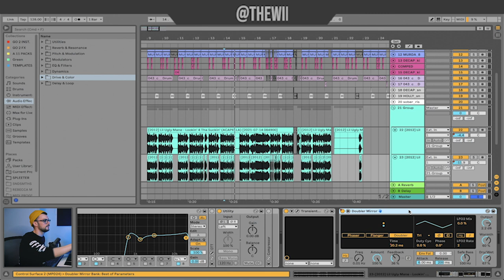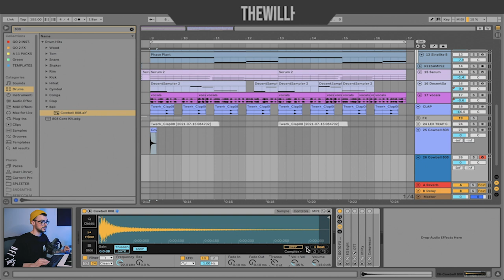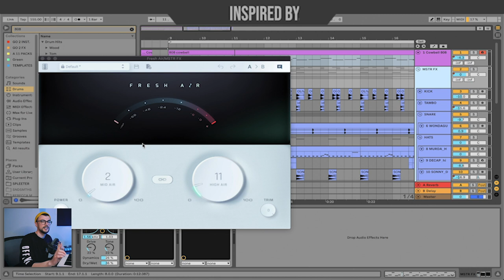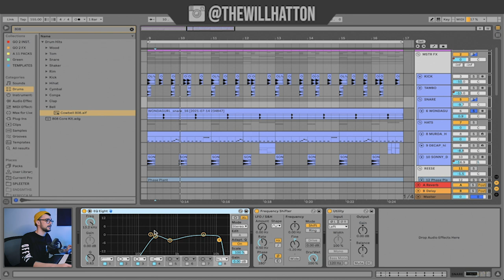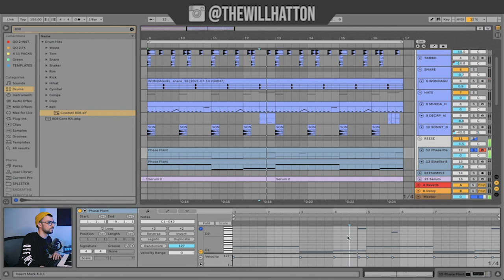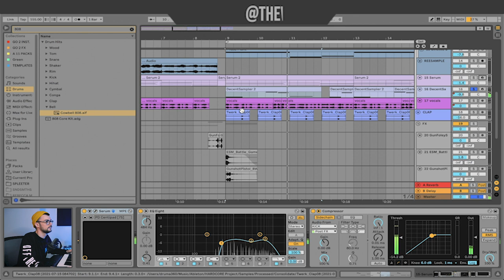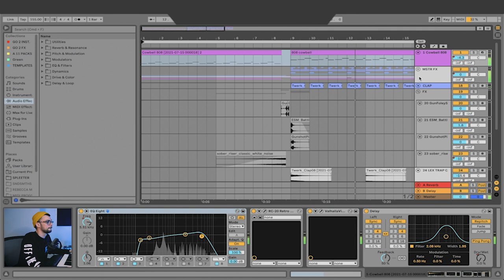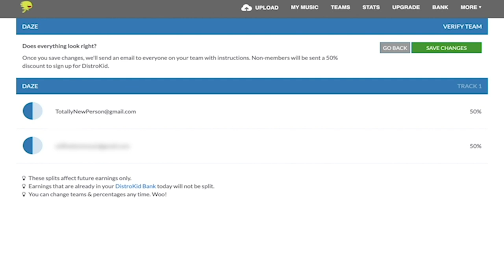What is Drift Phonk and How to Make It (In Ableton Live)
Use this link for a discount!

Timeline:
0:00 - Preview
0:30 - Intro
1:35 - What is Phonk!?
2:50 - Tutorial start (Vocals)
4:00 - The Cowbell
6:01 - Drums
7:51 - Reese Bass
8:34 - Synth Pad & Piano
9:54 - Creating an Acapella (Memphis Rap)
11:38 - Sponsor
12:11 - Outro

Interested in studying with me? Want to collab or use my music? Email below!